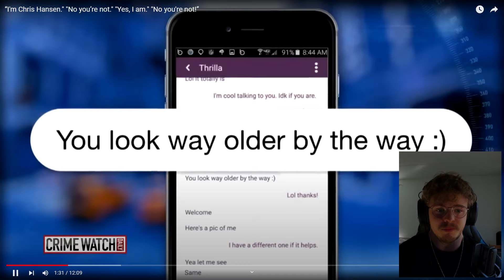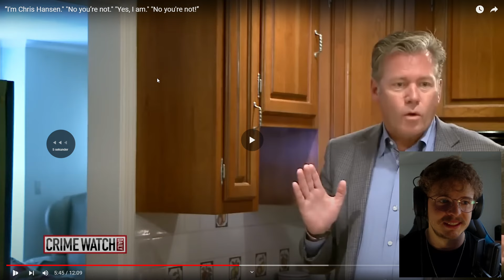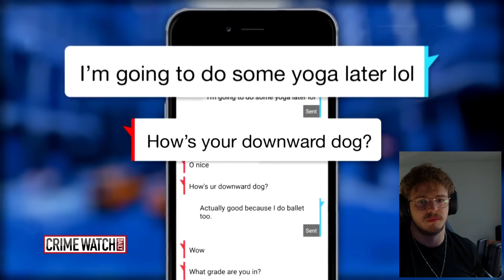The Predator That Didn't Recognize Chris Hansen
A new episode with Chris Hansen!!!